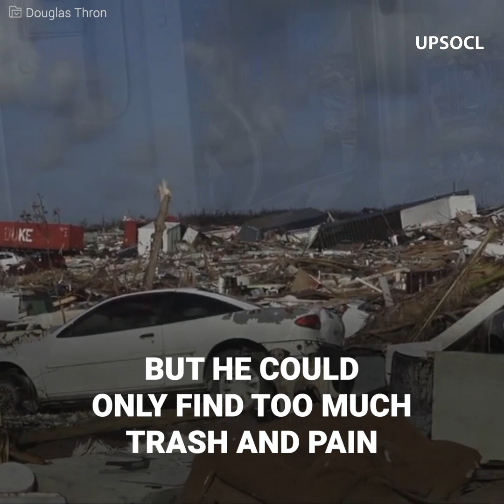Miraculous rescue of dog with a drone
This dog got stuck in a pile of debris after a hurricane… had hit the whole city. But a drone that was flying over the devastated area suddenly spotted him. This was when he was found all alone, without any food or water to survive. So they knew they had to immediately approach him… even though the devastated area would make his rescue almost impossible…